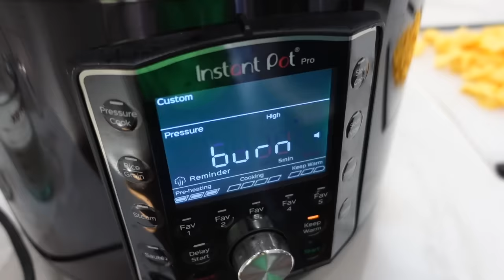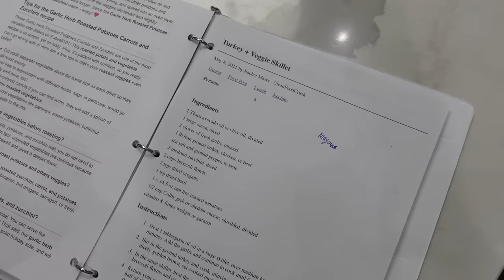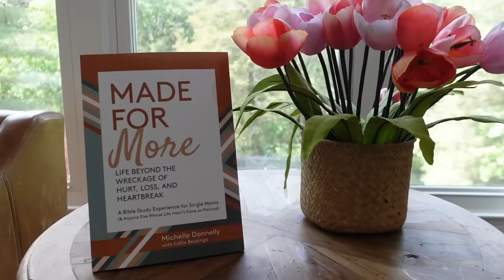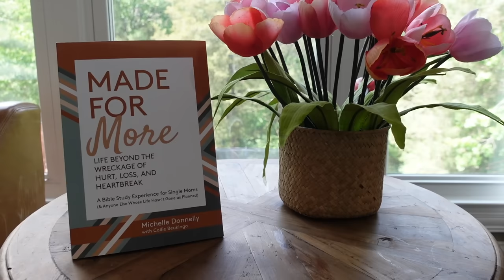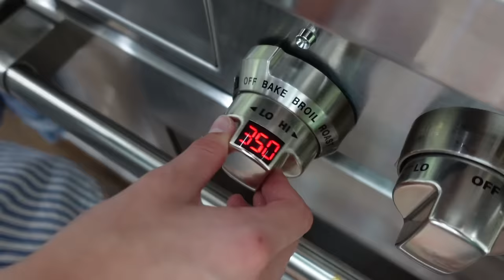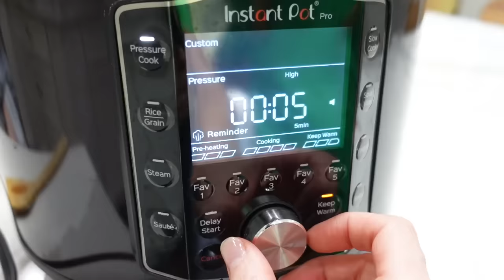Cooking for Single Moms!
Happy Mother's Day everyone! Today, we're cooking a meal for one of our single mom friends and the entire family is getting involved. Addy and Maya are making some delicious mac `n cheese, turkey chili, cornbread, and dessert cookies...yum!

For more information on Michelle Donnelly's podcast, please visit the PlusONE

Blondes Have More Fun - Avocado Junkie LMMAKBBTYAJZYJOA
Low - OBOY M7CZ9YKSD06EZAMO